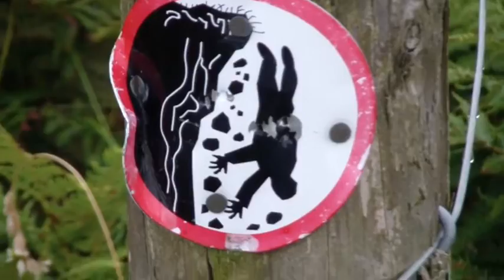Pembrokeshire 2011 part 1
Part one of our holiday to North Pembrokeshire 2011.Some light hearted fun and relaxation.Just me Mandy (wife) and our 2 dogs